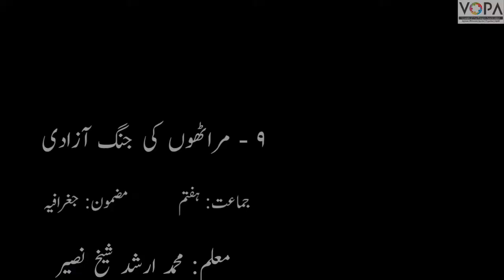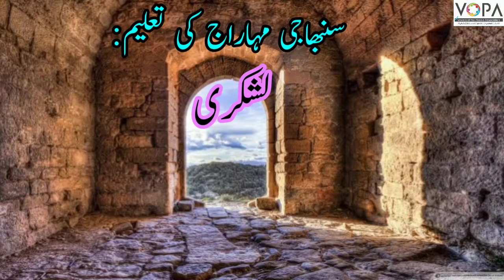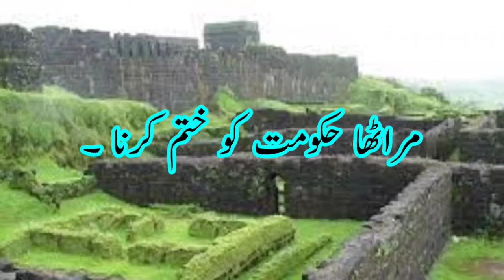7th | History | Chap No 9 | مراٹھوں کی جنگ آزادی | V1 | VSchool